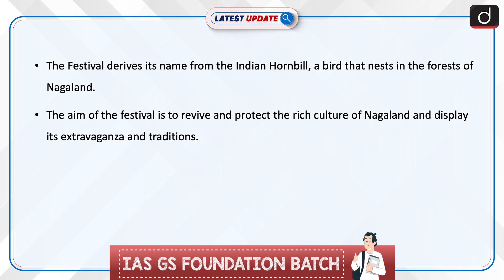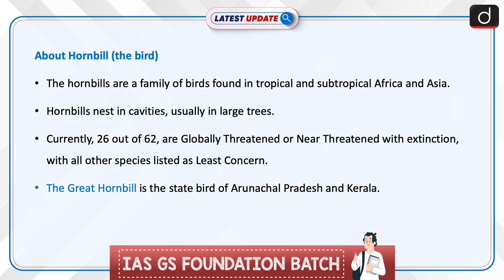Hornbill Festival | Latest update | Drishti IAS English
Nagaland’s Hornbill Festival is set to take place after a hiatus of two years owing to the Covid-19 pandemic. To showcase the land’s cultural heritage, this festival is set to reverberate with cultural exhibitions, music etc. from December 1 to 10. First organised in 2000 and set to host its 23rd edition. the Hornbill Festival derives its name from the Indian Hornbill, a bird that nests in the forests of Nagaland and has been a fixture in the state’s folklore for ages.